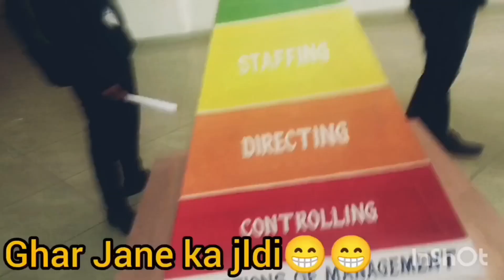आज हमारा last exam था!! सभी बहुत happy 😁 है 🎉👏!! 30-12-22🤞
I hope you enjoyed this video
God bless u all my youtube family
Lots off💝💝
Youtube pe new hu koi Mistake hua ho to maaf kar dena  Friends 🙏

My first Video on youtube
Start journey on youtube👈👈
______Love__u__my_Subscriber_frnds____